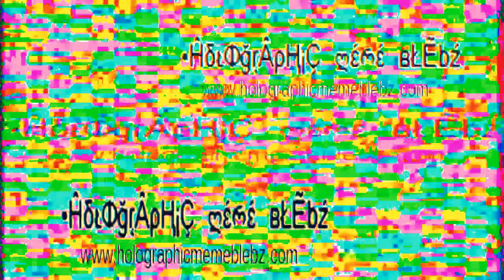Ole-Miss MS Anti-Obama Election Riot Footage Edit (Silence) Amateur Camera Phone Video of Protest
This is literally in my back yard, not good Ole-Miss Election Riot RAW Camera Phone Video. I edited out the sound because of the racial slurs. This is really uncivil and not wanted.
Track Title: "Crazy From the Message"
Raw video from Ole Miss campus student & Amateur news TV outlet after Nov. 6, 2012, presidential election
University of Mississippi Chancellor Dan Jones issued this statement,

 "As we have acknowledged throughout this year of recognizing fifty years of racial integration at our university, despite evidence of progress, we still live in an imperfect world. All of us in the university community must recommit ourselves to condemn hate and to continue our work to assure our university is a safe and welcoming place for ever individual every day."

ڿ­ڰۣ▬▬ஜ۩۞۩ஜ▬▬▬ڰۣ-ڰ☸~இڿ▬▬­ڰۣ-ڰ
☠»ǝɯoɔןǝʍ☆*•.¸*•. ¸*•.¸*•.¸ *•.¸*•."*•.ϝunϩϮuϝϝ•｡✿*ﾟﾟ･
¸.•°*"˜˜"*°•.¸☆ ｡☆˜˜"*°•♥ ☆｡｡｡✿*ﾟﾟ･✿*ﾟﾟ･*ﾟﾟ･☮
¯\(©¿©)/¯ ◄ŦяòμвŁ€►
★ ¸¸¸.•*¨*•.｡¸¸.•´¯`•.¸¸｡｡｡｡✿*ﾟﾟ･✿*ﾟﾟ･*ﾟﾟ･☼☮
~ ħoᴌöġraρhic мέრέ  βᴌέвz٩ ☮ ♥ (͡๏̯͡๏);/ ☮ ♥
~ тħε Mυsєs мαηιғєst bєtωεεи tħє Mσυsε & thε Cħαίя ڰ  ☮(͡๏̯͡๏);/
∂r. £uςiƒεя §tudlεy Huηģωεℓℓ €sq.¯\(©¿©)/¯ ◄ŦяòμвŁ€►יהשוה
*•დy  ωöя∂§ нάvέ ƒυя...Ϯнέү §öƒтℓy яέρrέsέηт  რέ...
*•.¸*•. ¸*•.¸*•.¸ ̿' ̿'\̵͇̿̿\з=(•̪●)=ε/̵͇̿̿/'̿'̿  *˙·٠•●♥
Ƹ̵̡Ӝ̵̨̄Ʒ ♥●•٠٠•●♥ Ƹ̵̡Ӝ̵̨̄Ʒ ♥●•٠· ♪Cιᴌyρυ∂i【ツ٩(◣_◢)β ♥ ☮ ♥ ٩(͡๏̯͡๏);/
Google Adsense & CHROME R THE BOMB!!! ☆¸.•°*"˜˜"*°•.¸☆
ڿ­ڰۣ▬▬ஜ۩۞۩ஜ▬▬▬ڰۣ-ڰ☸~இڿ▬▬­ڰۣ-ڰ

╚╩╩ WHO ATE MY CHOCOLATE? I DID!
╚═☆╝╚═╩═╩★╩═╝ All My
*•.¸¸♥  ˙·☮ ♪ ♫♥¨*•.¸¸♥  ˙·٠•●♥ Ƹ̵̡Ӝ̵̨̄Ʒ ♥●•٠٠•●♥ Ƹ̵̡Ӝ̵̨̄Ʒ ♥●•٠·

 ஜ۩۞۩ஜஜ۩۞۩ஜஜ۩۞۩ஜஜ۩۞ஜ۩۞
┌┴─┴─┐-┘─┘ ●● PeAcE OuT ●●
GOD is Real Mon!!